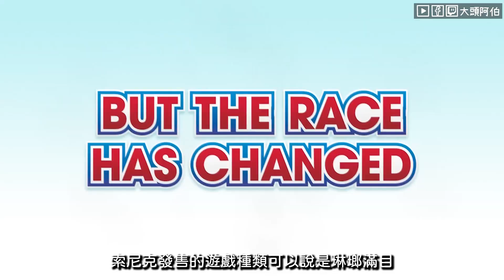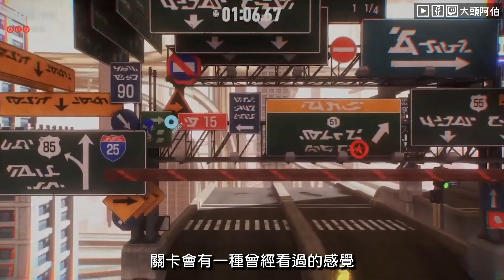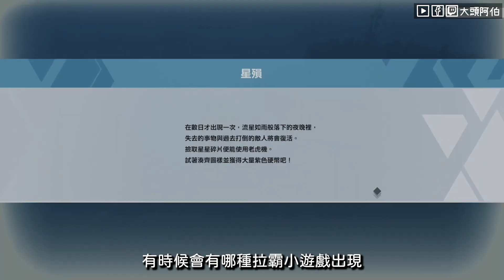【索尼克未知邊境】【PS5】【遊戲破關心得】開放式界的大型遊樂場?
開放世界的大型遊樂場?
跑酷與速度感兼具的ARPG類型遊戲?
一看便知道拉~~

※覺得影片不錯就點個讚吧~你的讚對創作者有極大精神幫助~
相關頻道資訊